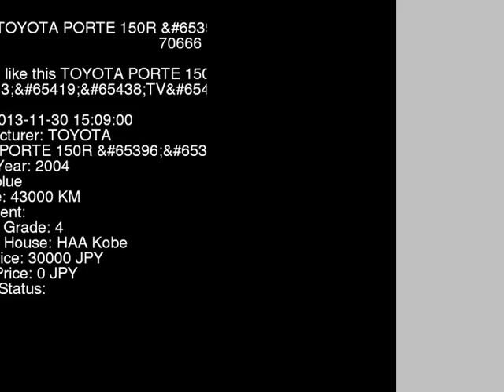2004 TOYOTA PORTE 150R__TV NNP11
the Authority on JDMs since 2007!  . Details on this car from auction in Japan